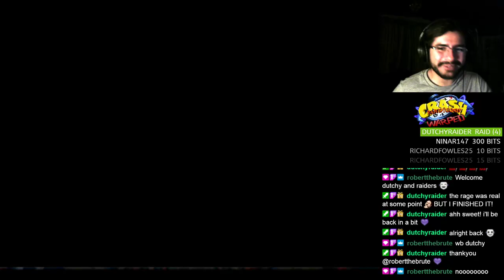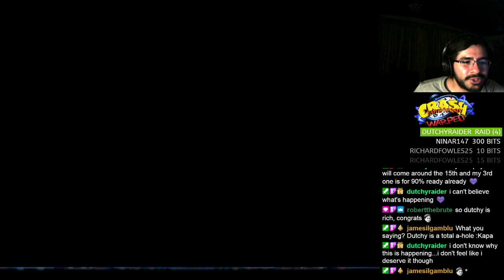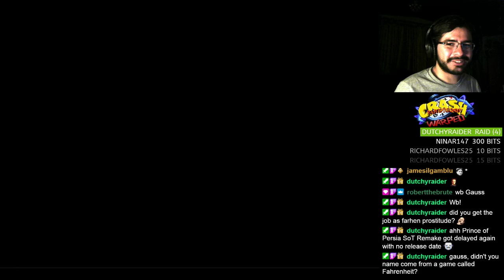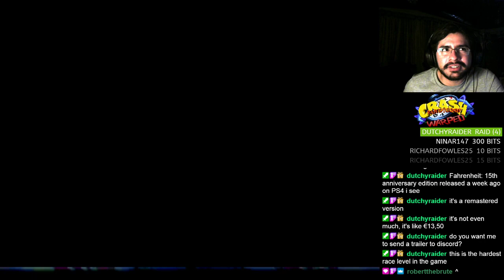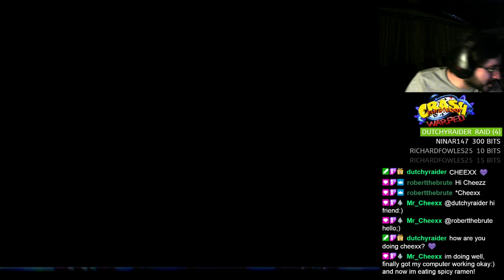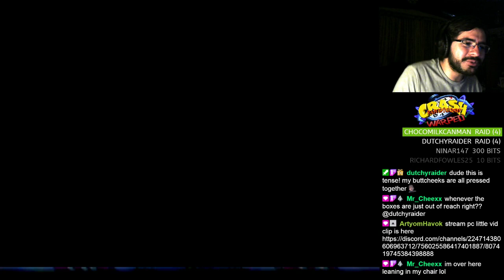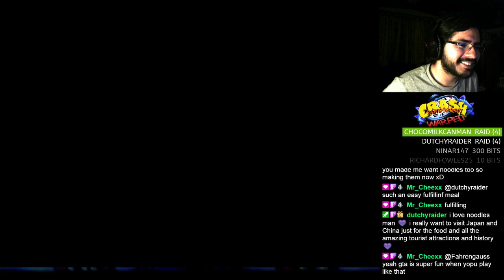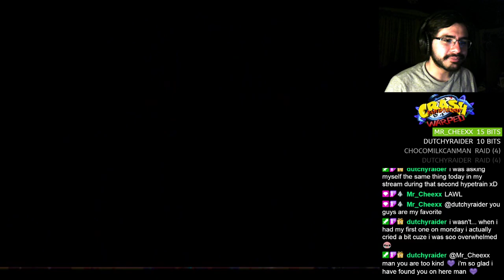Road to 105% Completion | Crash Bandicoot 3 [1998] (Part 9)